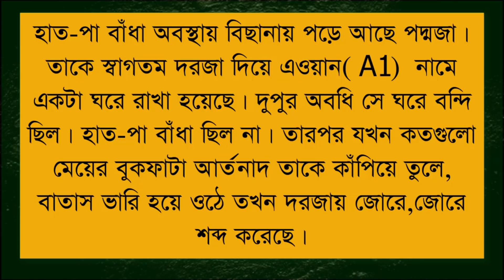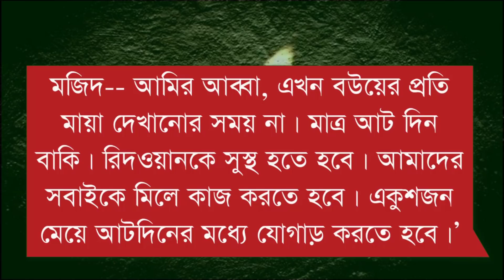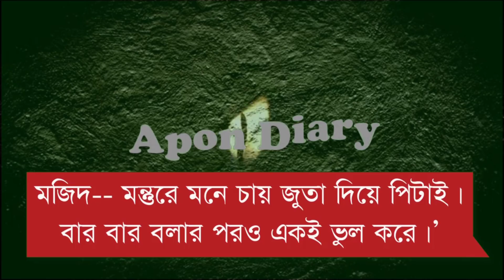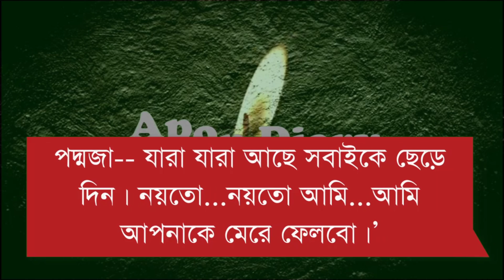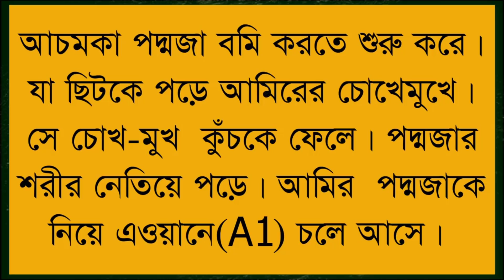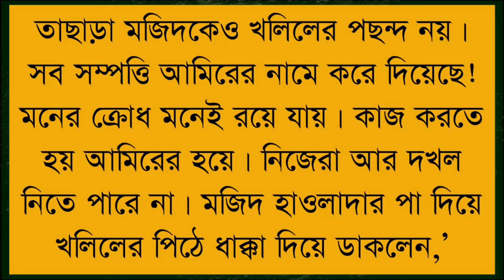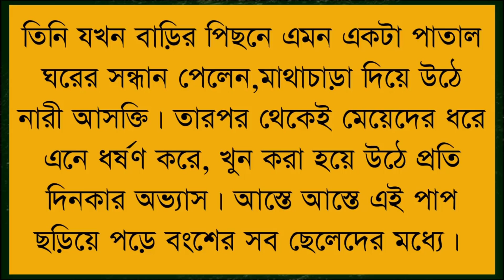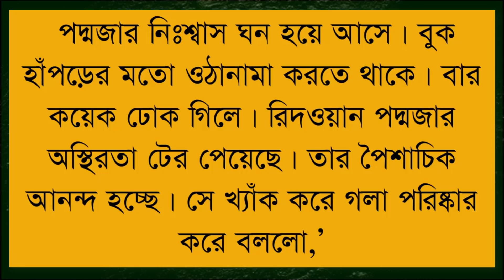ভালোবাসি পদ্মাবতী || পাট :- ১১ || Crazy Love Story || Ft :- Samim,Shonlika,Musty,Tamim, Asha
ভালোবাসি_পদ্মাবতী_